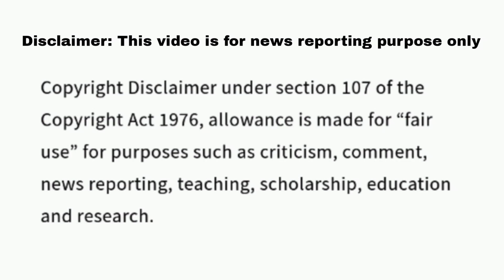Wheel Of Fortune March 27 2024